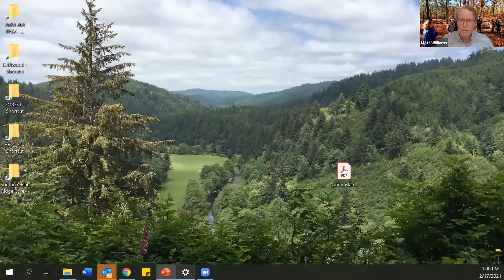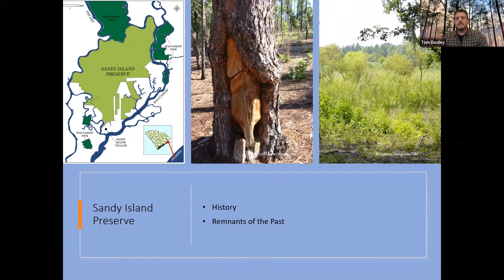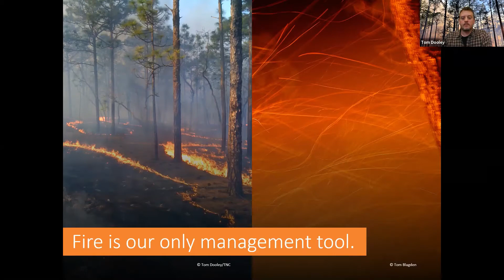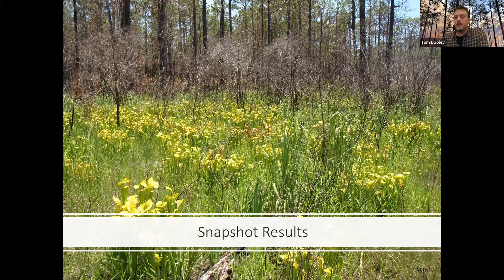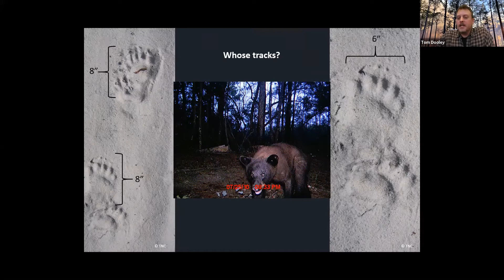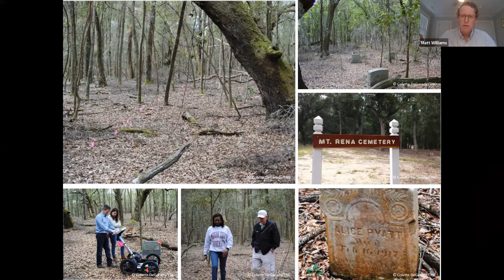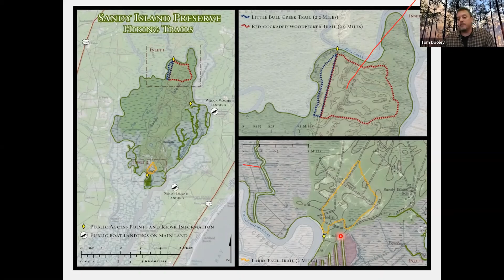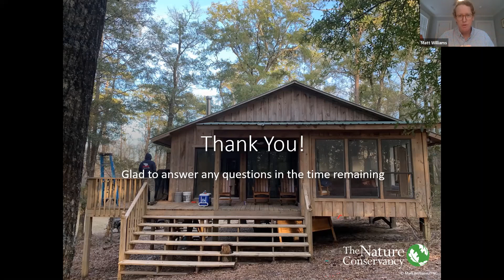Sandy Island Preserve: The Lowcountry's Crown Jewel Webinar Recording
Discover the fascinating history and unique natural wonders of The Nature Conservancy’s Sandy Island Preserve. Tom Dooley, Director of Forest Conservation for the South Carolina Chapter of The Nature Conservancy alongside Matt Williams, Associate Director of Philanthropy, will walk us through the preserve’s protection, endangered species and controlled burning protocol.

Sandy Island Preserve: The Lowcountry's Crown Jewel
This is a recording of the LIVE Webinar recorded on Wednesday, February 17, 2021

Featured Speakers:
Tom Dooley, Director of Forest Conservation
The Nature Conservancy - SC Chapter

Matt Williams, Associate Director of Philanthropy